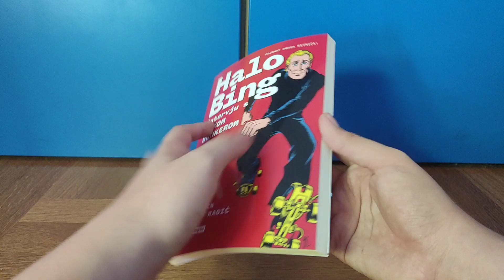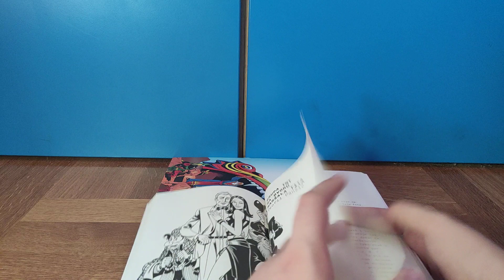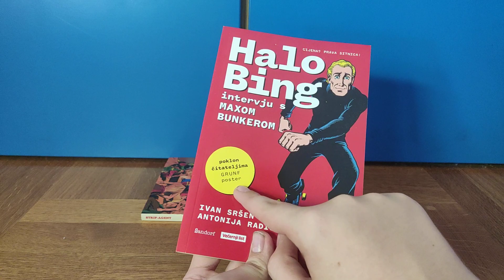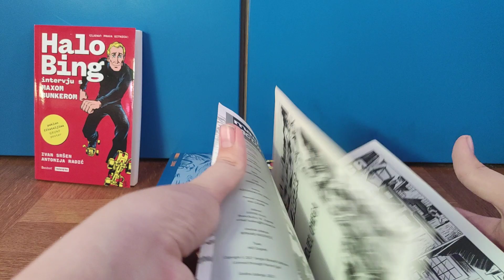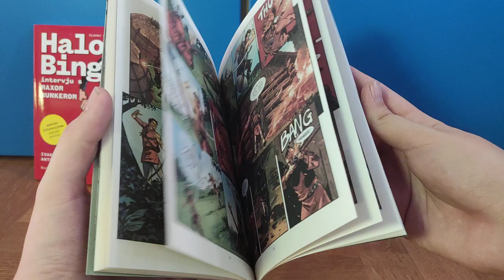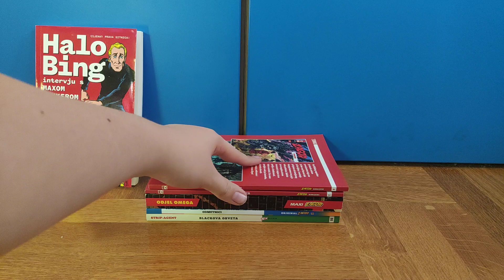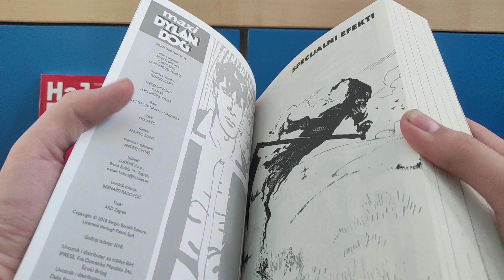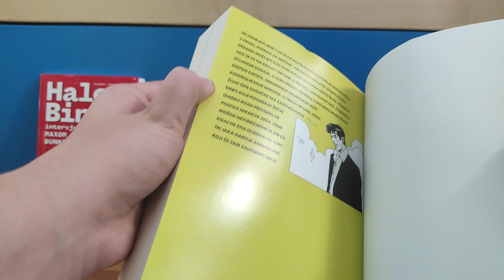Nabavka Stripova 14.9.2022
Danas imamo Halo Bing Alan Ford knjigu (intervju s MAXOM BUNKEROM), Zagor Maxi, Zagor Korijeni...